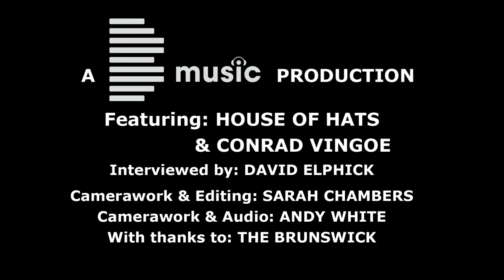The Harvest Sessions with House of Hats. Noise Reel Extra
Bmusic's David Elphick chats with House of Hats at their December Harvest Session to discuss the underground folk night that drew big crowds in 2012 and looks destined for great things in 2013